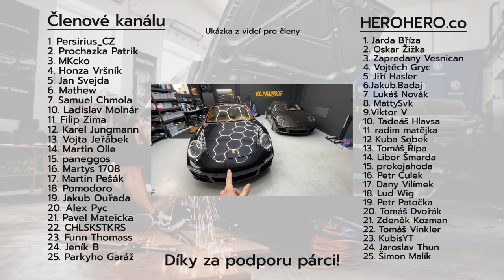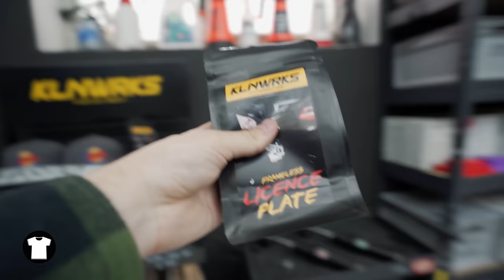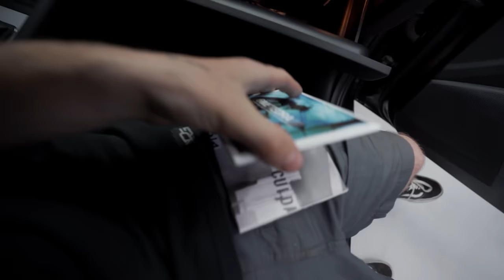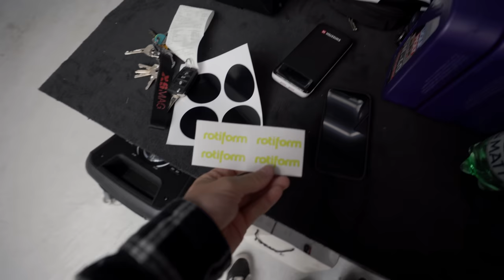Lehký tunění Octavie 3 - Nový kola a doplňky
Začínáme tunit a i dokonce odtuňovat Octávku 3 :D

🎧 Podcast - Na koberečku s Dušanem

Kapitoly:
0:00 Úvod